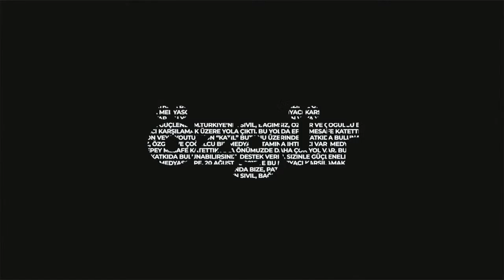Myanmar army's bloody crackdown - Activist Aung Myo Min on the latest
Aung Myo Min is the Executive Director of Equality Myanmar. He was a student leader in Myanmar’s 1988 revolution and the first openly gay man among the democratic movement. He has been awarded seven international awards for his work in human and LGBT rights. He returned to Myanmar in 2013, after twenty-four years in exile, and now he has joined again to the democratic Civil Disobedience Movement against the bloody coup of February 1st. In this exclusive interview (for safety reasons we do not disclose his whereabouts) he tells the latest situation on the ground.

Teşekkürler!